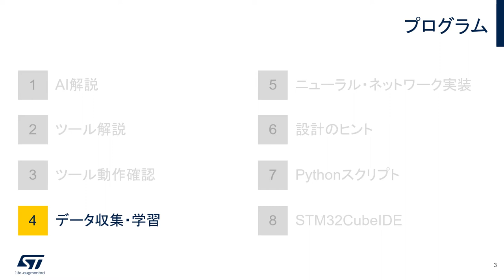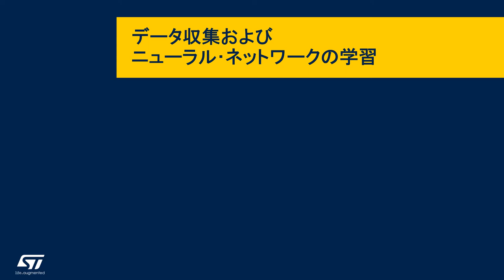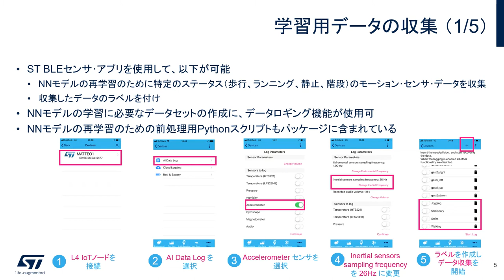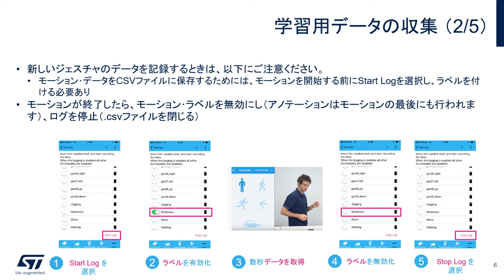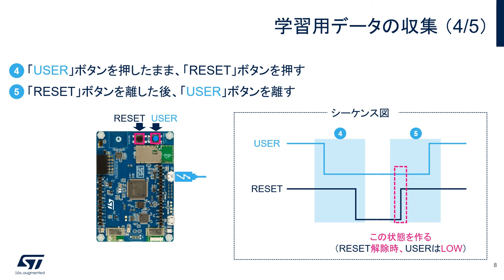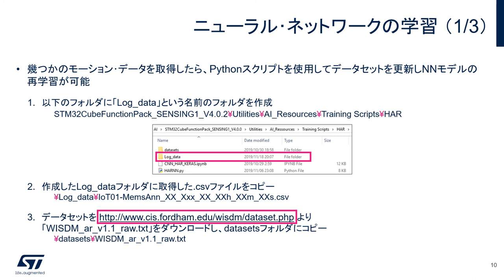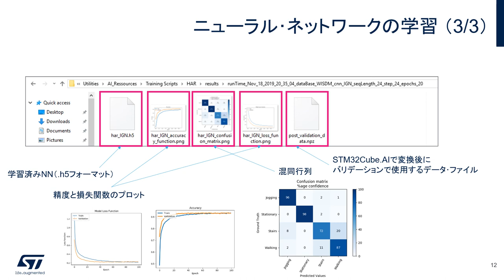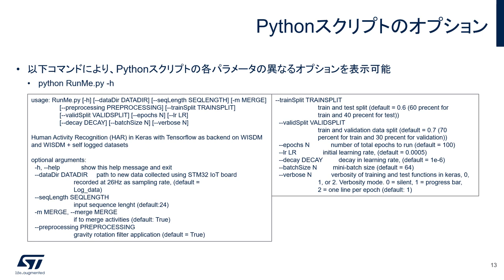STM32マイコン体験実習（組込みAI編） – データ収集・学習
組込みAIの基礎から、AIの学習用データの収集、STM32マイコンへの推論モデルの実装まで、組込みAIの実現に必要な一連の開発フローを学習できる実演ビデオです。このビデオでは、ニューラルネットワークの学習に必要なデータの収集から、実際の学習までをツールを使って体験して頂きます。

このSTM32マイコン体験実習（組込みAI編）は8つのパートに分かれています。以下の順番でご覧いただくと、より体系的に学習していただくことができます。